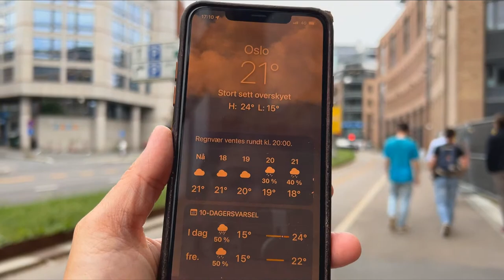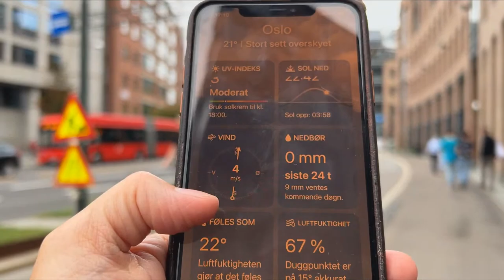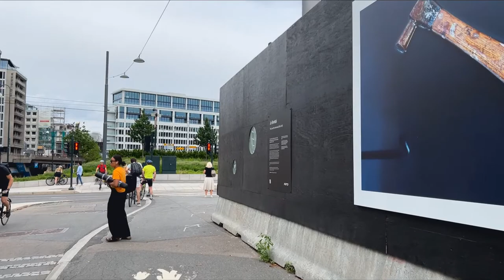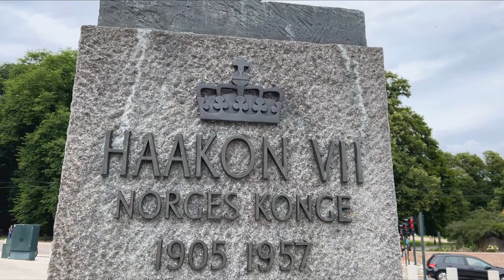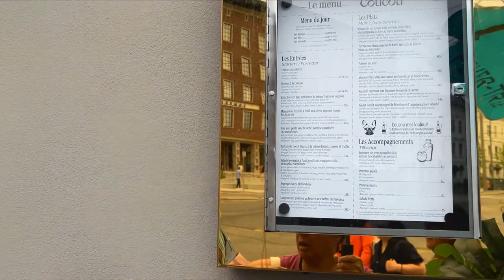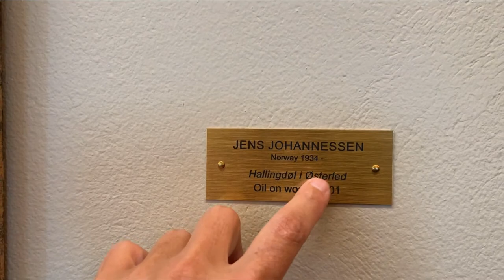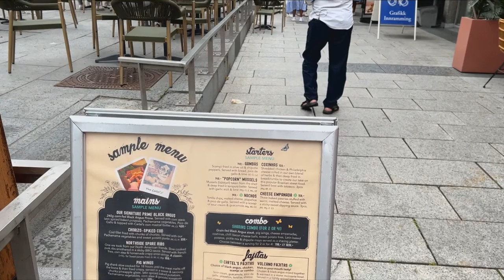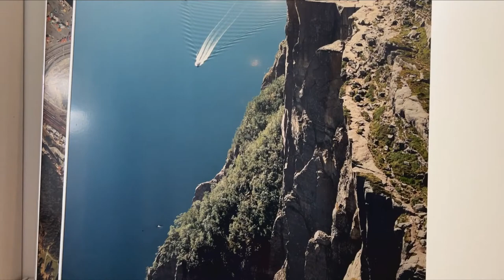Oslo walk live stream - Sommerro hotel - My dentist 🇳🇴 Norway Summer 2023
Hello guys,
walk and talk with me in Oslo Frogner streets today 😌

- If you would like to contect my dentist, here you will find her info:

Dr Nazanin Morovati

Address: Parkveien 60, Oslo
Norway

live streaming Norway Oslo
Oslo Oslo , Norwegian: [ˈʊ̂ʂlʊ] ; Southern Sami: Oslove) is the capital and most populous city of Norway. It constitutes both a county and a municipality. The municipality of Oslo had a population of 709,037 in 2022, while the city's greater urban area had a population of 1,064,235 in 2022, and the metropolitan area had an estimated population of 1,546,706 in 2021. During the Viking Age, the area was part of Viken. Oslo was founded as a city at the end of the Viking Age in 1040 under the name Ánslo, and established as a kaupstad or trading place in 1048 by Harald Hardrada. The city was elevated to a bishopric in 1070 and a capital under Haakon V of Norway around 1300. Personal unions with Denmark from 1397 to 1523 and again from 1536 to 1814 reduced its influence. After being destroyed by a fire in 1624, during the reign of King Christian IV, a new city was built closer to Akershus Fortress and named Christiania in honour of the king. It became a municipality (formannskapsdistrikt) on 1 January 1838. The city functioned as the capital of Norway during the 1814–1905 union between Sweden and Norway. From 1877, the city's name was spelled Kristiania in government usage, a spelling that was adopted by the municipal authorities in 1897. In 1925, the city, after incorporating the village retaining its former name, was renamed Oslo. In 1948 Oslo merged with Aker, a municipality which surrounded the capital and which was 27 times larger, thus creating the modern, much larger Oslo municipality. Oslo is the economic and governmental centre of Norway. The city is also a hub of Norwegian trade, banking, industry and shipping. It is an important centre for maritime industries and maritime trade in Europe. The city is home to many companies within the maritime sector, some of which are among the world's largest shipping companies, shipbrokers and maritime insurance brokers. Oslo is a pilot city of the Council of Europe and the European Commission intercultural cities programme. Oslo is considered a global city and was ranked "Beta World City" in studies carried out by the Globalization and World Cities Study Group and Network in 2008. It was ranked number one in terms of quality of life among European large cities in the European Cities of the Future 2012 report by fDi magazine. A survey conducted by ECA International in 2011 placed Oslo as the second most expensive city in the world for living expenses after Tokyo. In 2013 Oslo tied with the Australian city of Melbourne as the fourth most expensive city in the world, according to the Economist Intelligence Unit (EIU)'s Worldwide Cost of Living study. Oslo was ranked as the 24th most liveable city in the world by Monocle magazine. Oslo's population was increasing at record rates during the early 2000s, making it the fastest growing major city in Europe at the time. This growth stems for the most part from international immigration and related high birth rates, but also from intra-national migration. By 2010 the immigrant population in the city was growing somewhat faster than the Norwegian population, and in the city proper this had become more than 25% of the total population if the children of immigrant parents are included. Urban region The municipality of Oslo has a population of 702,543 as of 31 March 2022. The urban area extends beyond the boundaries of the municipality into the surrounding county of Viken (municipalities of Asker, Bærum, Lillestrøm, Enebakk, Rælingen, Lørenskog, Nittedal, Gjerdrum, Nordre Follo); the total population of this agglomeration was 1,064,235 in 2022. The city centre is situated at the end of the Oslofjord, from which point the city sprawls out in three distinct "corridors"—inland north-eastwards, and southwards along both sides of the fjord—which gives the urbanized area a shape reminiscent of an upside-down reclining "Y". Live Webcam around the World - Live Camera - Cámaras